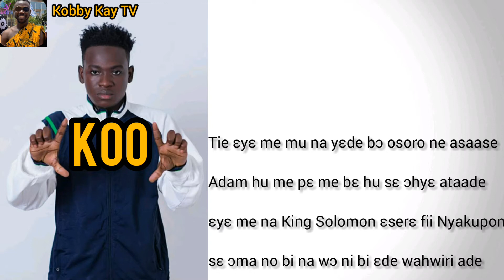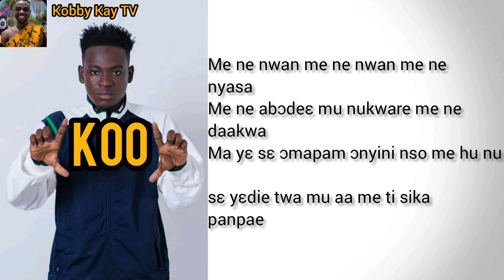Lyrics of Who_l_Am by KooNtatra created by Kobby Kay TV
This song talks a lot of sense. Very deep